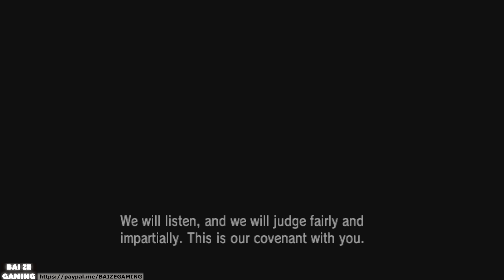Part 4 Endgame 4 and 5 Rebirth! Fire Emblem Radiant Dawn 29